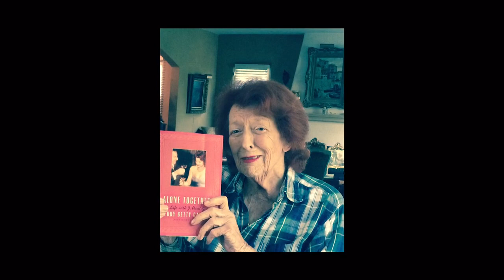Teddy Getty Gaston Tribute